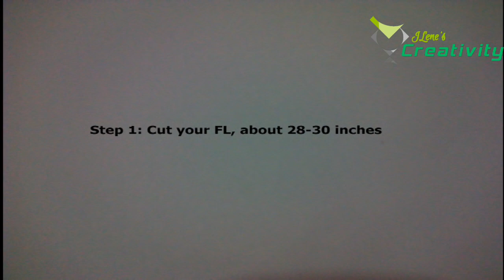Bead Making || Beaded Talking Drum Tutorial || DIY Beaded Necklace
How to make a talking drum with beads, these drums can be joined together to make a full neckpiece.

Materials needed for this project are:
6mm Crystal Beads
8/10mm Bugle Beads
0.40mm Fishing Line
Cutter
Size 10 Beading Needle (optional)

Watch Free Bead Tutorial on Lene Beads Channel.
The most exciting and well explained bead channel in Nigeria. Watch our latest tutorial on your computers, tabs, mobile phones and TV.